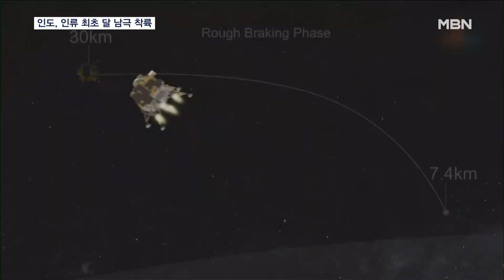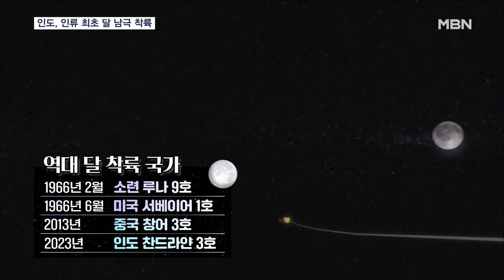인도, 인류 최초 달 남극 착륙 성공…심우주 진출 신호탄 [MBN 뉴스7]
【 앵커멘트 】
  인도가 세계 최초로 달 남극 착륙에 성공하는 쾌거를 이뤘습니다.
  달 남극은 물이 얼음 상태로 존재할 것으로 추정돼 인류의 우주 탐사를 위한 교두보로 꼽혀 왔는데요.
  표선우 기자가 보도합니다.

【 기자 】
  모두가 숨죽인 순간, 탐사선의 고도가 점점 낮아집니다.

  마침내 달 표면에 닿자 상황실에서 기립박수가 터져 나옵니다.

  TV로 지켜보던 시민들도 환호합니다.

  현지시간 23일 오후 6시 4분, 인도 무인 달 탐사선 찬드라얀 3호가 달 남극 착륙에 성공했습니다.

  지난달 14일 발사된 후 40일 만입니다.

▶ 인터뷰 : 소마나스 / 인도우주연구기구 최고책임자
- "달에 연착륙했습니다. 인도가 달 위에 있습니다."

  이로써 인도는 달 남극 착륙에 성공한 최초의 국가가 됐고, 달 착륙 기준으론 소련과 미국, 중국에 이어 4번째입니다.

  달 남극은 볕이 들지 않아 다량의 물이 얼음으로 존재할 가능성이 제기돼 왔습니다.

  또, 인류의 미래 식수는 물론, 우주선의 연료가 되는 수소까지 얻을 수 있다는 기대감도 있습니다.

  이 때문에 중국은 내년, 미국은 2025년 유인 우주선 착륙을 계획하는 등 달 남극을 두고 경쟁이 이어지고 있습니다.

  하지만, 표면이 거칠어 접근이 쉽지 않았고, 지난 20일 남극 착륙을 시도한 러시아는 엔진 이상으로 추락하기도 했습니다.

  인도는 지난 2019년 실패 후 두 번째 시도에 성공을 거뒀습니다.

▶ 인터뷰 : 나렌드라 모디 / 인도 총리
- "이번 성공은 인류 모두의 것입니다. 앞으로 다른 국가들의 달 탐사에도 도움이 될 것입니다."

  찬드라얀 3호는 곧바로 달 남극 표면을 화학적으로 분석하는 작업에 나설 예정입니다.

  영상편집 : 최형찬
  그래픽 : 염하연
  화면제공 : ISRO